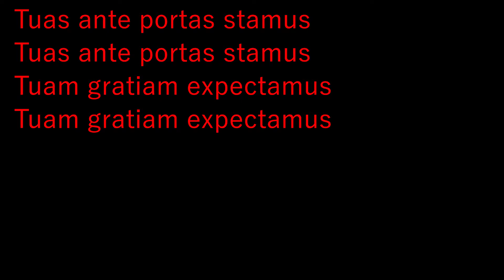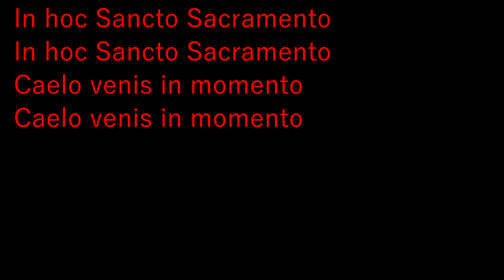Tuas ante portas stamus